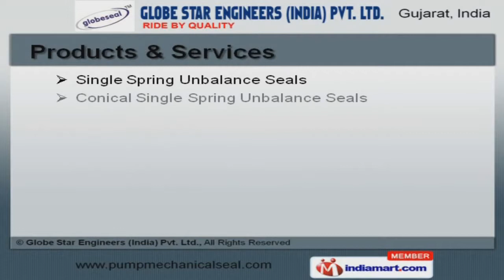Industrial Mechanical Seal by Globe Star Engineers (India) Pvt Ltd., Ahmedabad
Welcome to Globe Star Engineers India Private Limited, Manufacturer and Exporter of Industrial Mechanical Seals, Pump Spares and Pumps. We are an ISO 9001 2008 certified company, incepted in 2000 at Ahmedabad. We Cater to Chemical, Textile and other industries. Stringent quality products and Prompt order processing help us to serve Clientele like Reliance Industries Limited and Meghmani Group. Single, Multi and Multiple Spring Unbalance Seals are some of our products and services. External Mounted Reverse, PTFE Bellow External Mounted and Agitator Double Acting Unbalance Seals are a class apart. We also provide API Plans, Double Mechanical Seals and Thermosyphon Systems that are well known for their durability. Our Seal Spares, Repairing Services and Specialized Engineering Components are extremely reliable. Along with that we offer Rotary Joints, Split Seals and Carbon Products that are cost effective. Our organization is specialized in manufacturing a qualitative range of Horizontal Centrifugal Pumps, Mechanical and Chemical Seals.